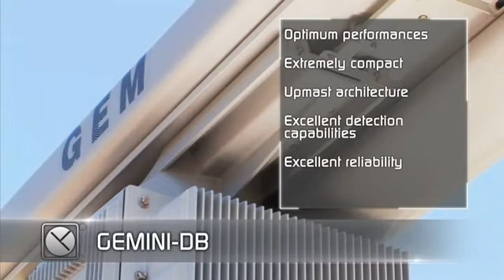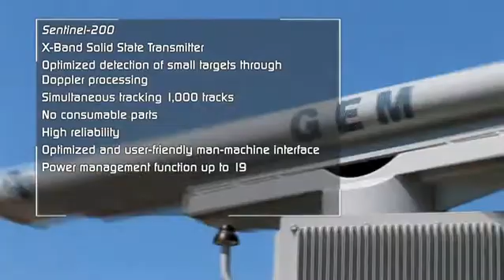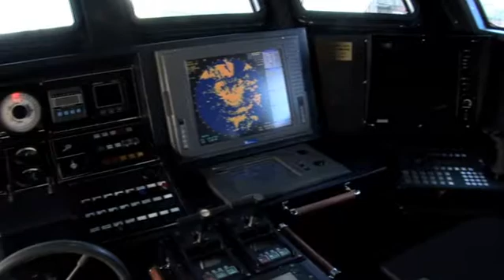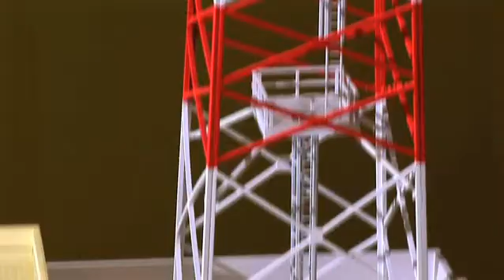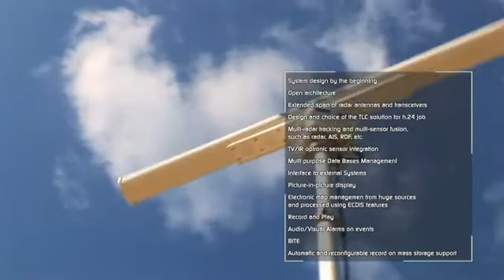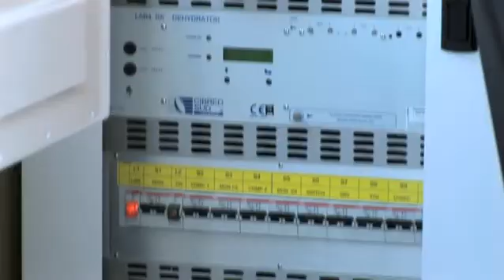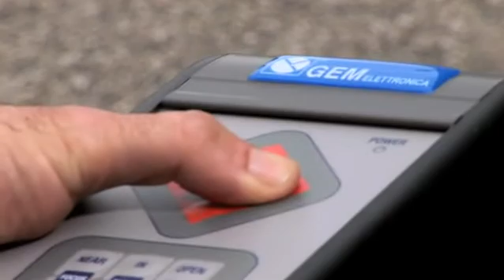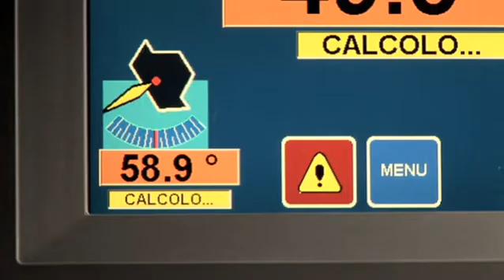GEM Elettronica S.r.l. : Advanced Electronic Navigation Systems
GEM Elettronica designs and builds advanced electronic systems, most notably radar, fiber optic gyro, ECDIS and optronic systems.  The privately-owned company, founded in 1977, serves customers around the world.